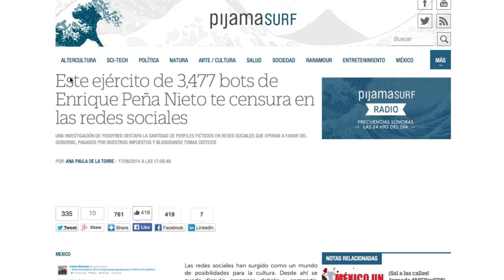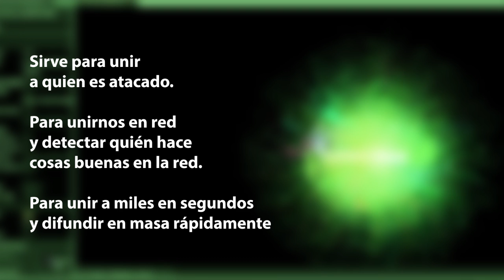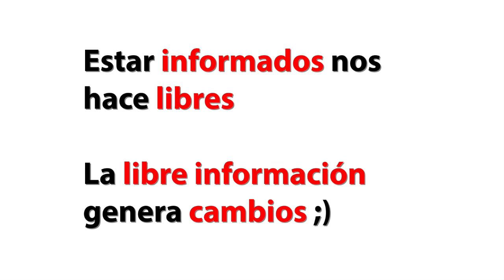Ayúdanos a terminar con los bots que nos censuran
Apóyanos a crear un software online y gratuito para que miles podamos hacer frente a los bots y la censura. También para aprovechar la tecnología utilizada que aparte de detectar ataques de bots sirve para conectar y difundir mejor, detectar cosas buenas en la red con las que crearíamos un supermedio de comunicación uniendo a varios medios libres con los que difundiríamos en masa y en segundos todo aquello que quieren censuran y que no quieren que se sepa de México.